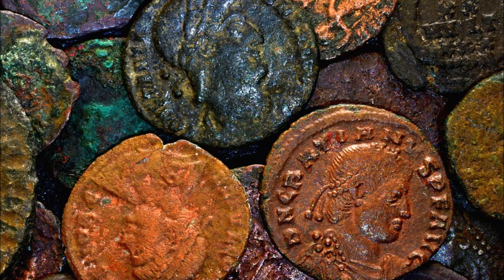The Man Who Knew Too Much - Book Review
A review for G K Chesterton's 1922 collection of mystery short stories. Most of them focus on government corruption, where the culprit escapes unpunished.

I give this book a 1 out of 10. The score would have been higher, if not for the racist material in Case 4.